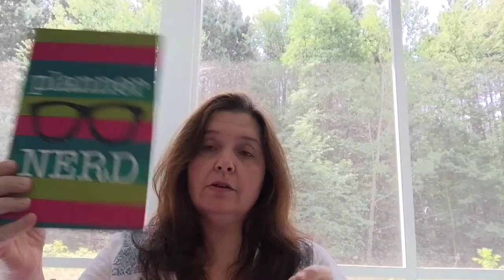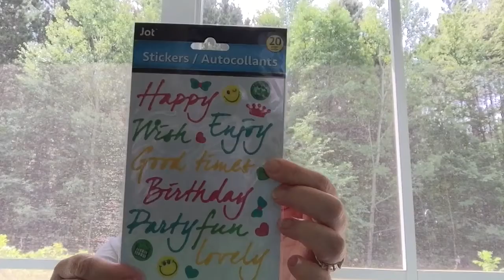(CLOSED) 500+ Subscribers Giveaway!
Thanks to ALL of you, my subscribers, I have surpassed the 500 subbie mark!  Woo Hoo!  To celebrate I am doing a Give Away!

This will be a random draw to be done after midnight of August 17, 2017 (EST-Eastern Standard Time).
I reserve the right to delay the viewing of the video of the draw and the chosen gift recipient in case of inclement weather or other circumstances that could interfere with the internet connection at my end.
The gift was purchased by me.
 YouTube is not responsible in any way for the running of this random draw or outcome. I am doing this myself as a way to say Thanks!
The gift will be mailed to the recipient via post during regular business hours. Any information obtained to identify the recipient and their address will NOT be divulged to anyone or any party.